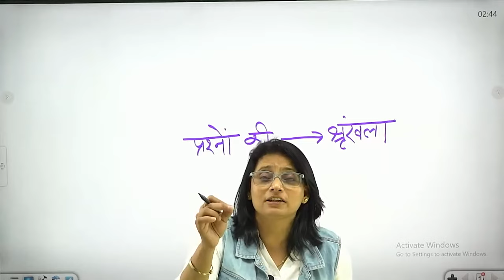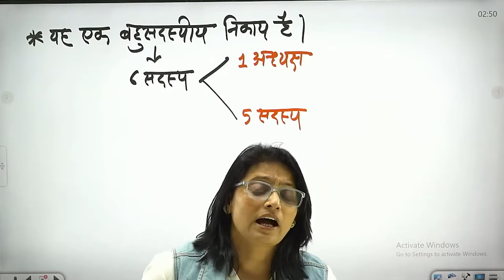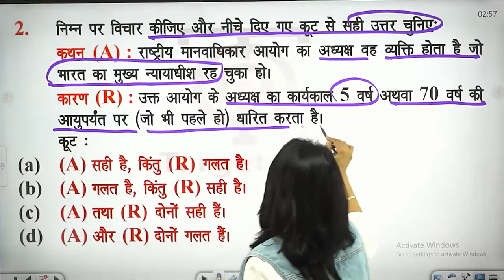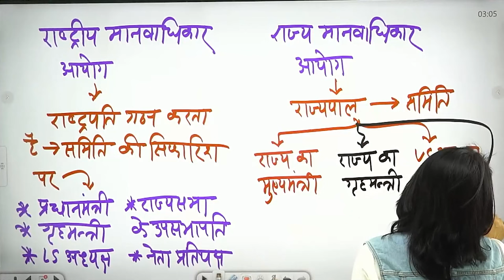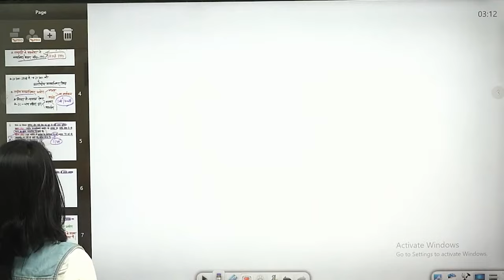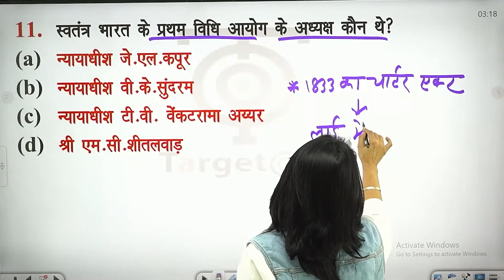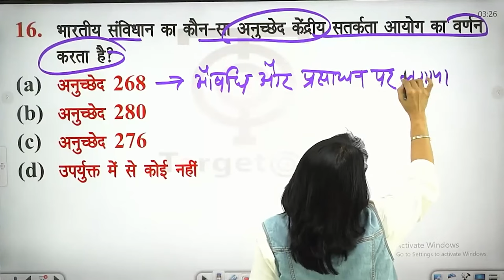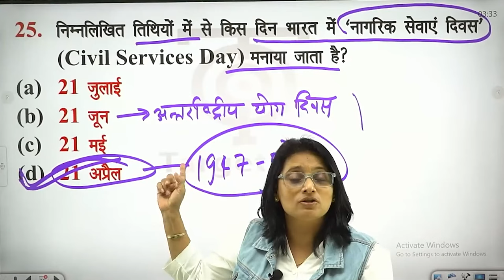TGT/PGT/LT Grade/EMRS | Polity ( संविधान ) | विभिन्न महत्वपूर्ण आयोग | Dr. Jyoti Ma'am